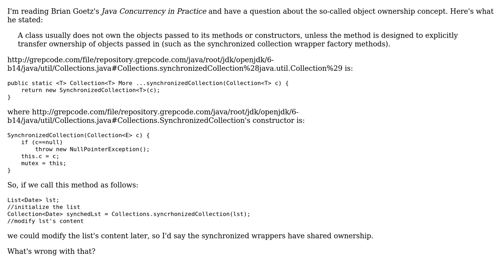Understanding object ownership in Java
With thanks & praise to God, and with thanks to the many people who have made this project possible! You are responsible for your own actions.